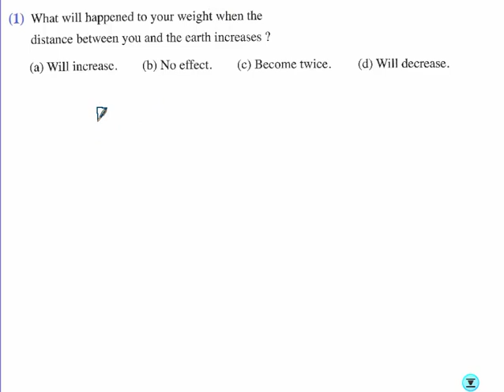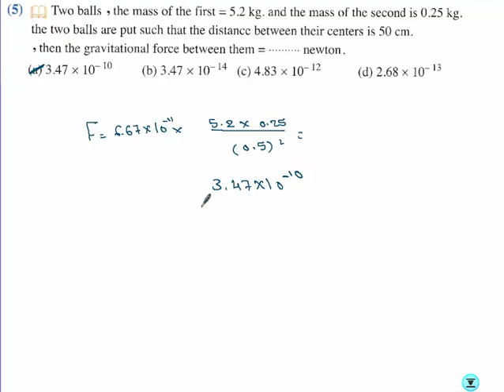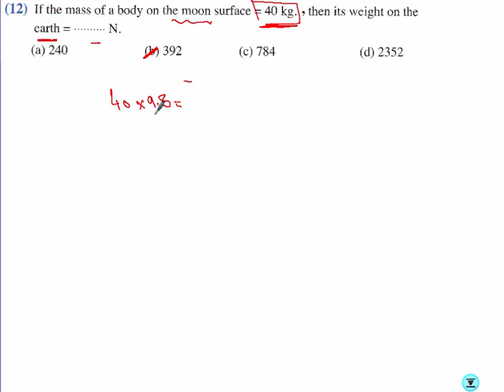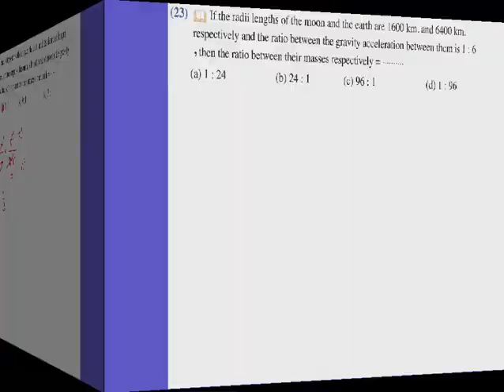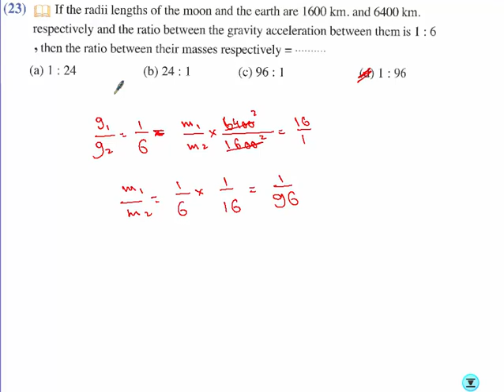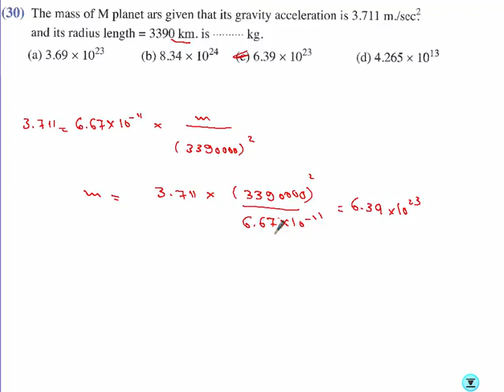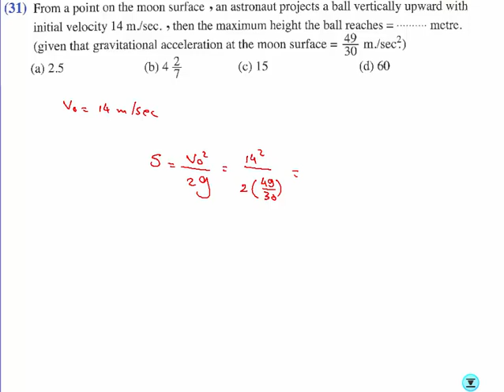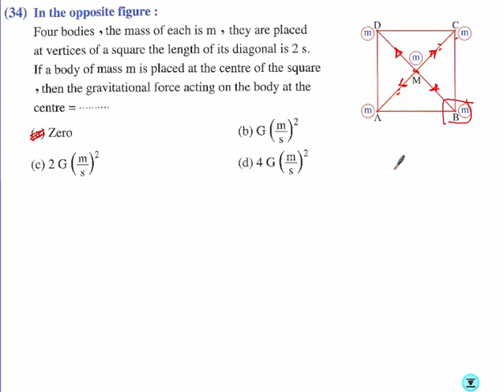Dynamics - Exercise 4 Sec 2 .Newton’s universal gravitation law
El Moasser Exercise

حل تمارين كتاب المعاصر 2022
رياضة لغات
Applied Math
2nd term
Dynamics
Mathematics
Second Term
Dr. Issam Edries